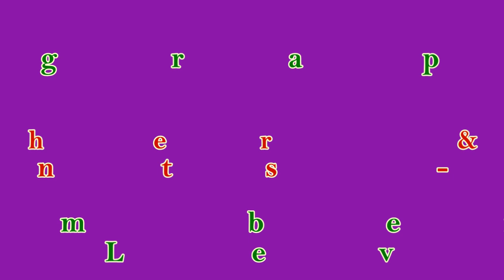Hourglass - Line Dance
Choreographer: Maaggie Gallagher & Gary O'Reilly (Novenber 2018)
64 Counts - 2 Wall -  Intermediate Level Line Dance